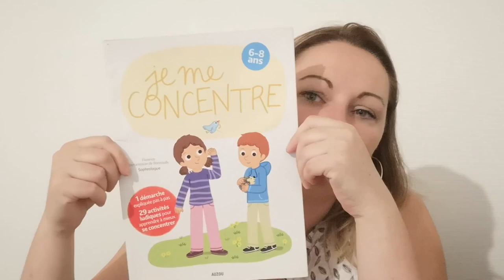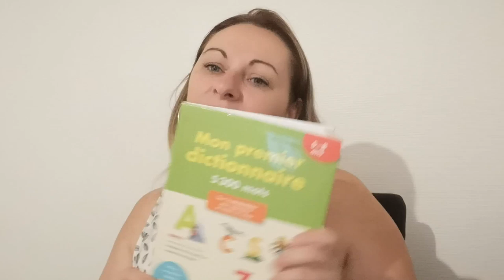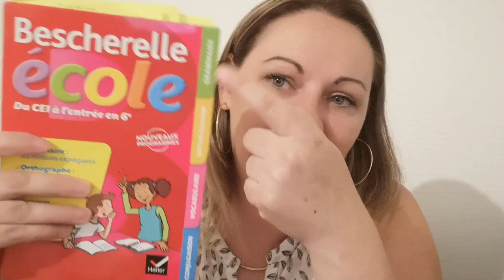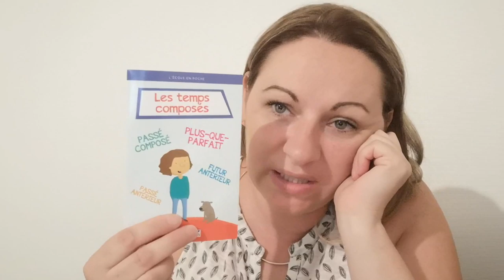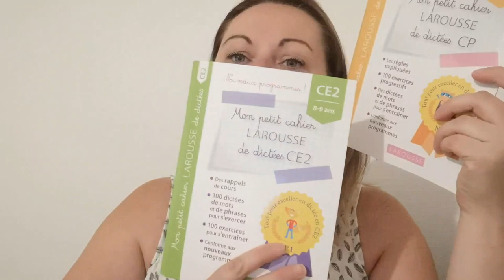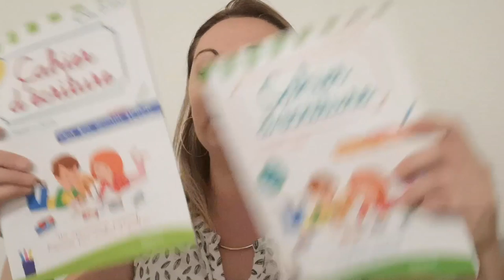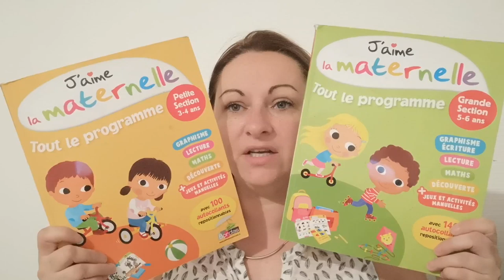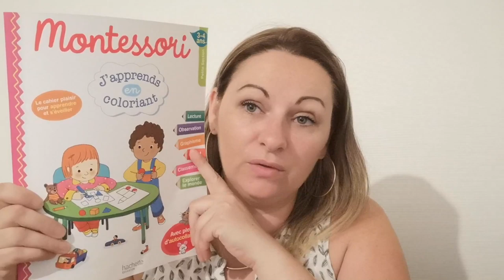★ 11 {STORY TIME} J'ai déscolarisé mes enfants !